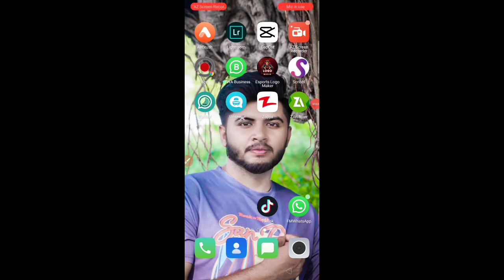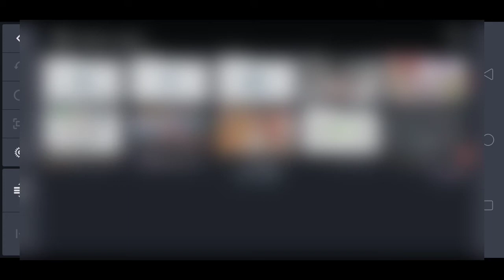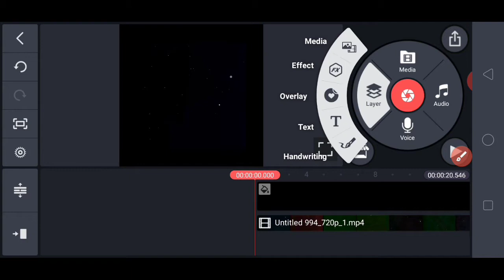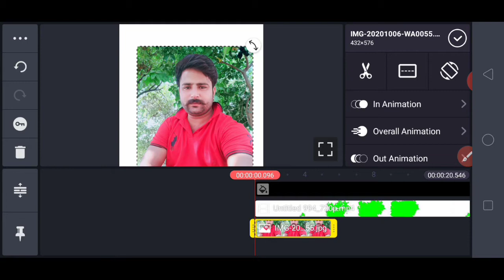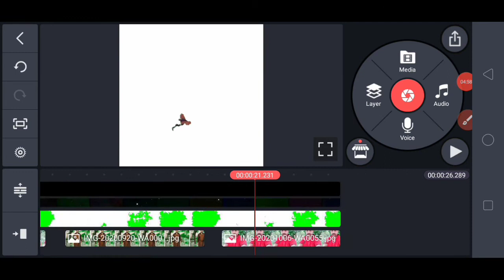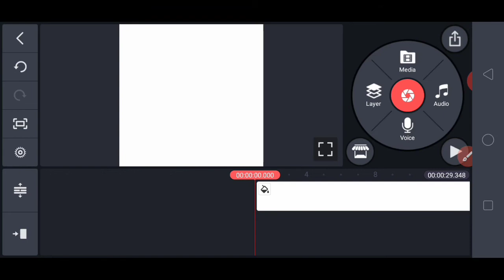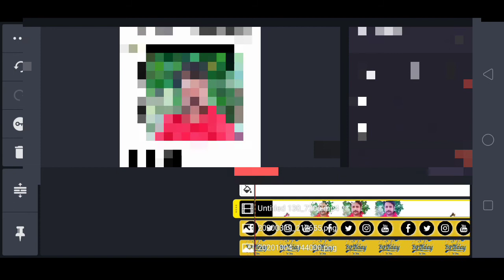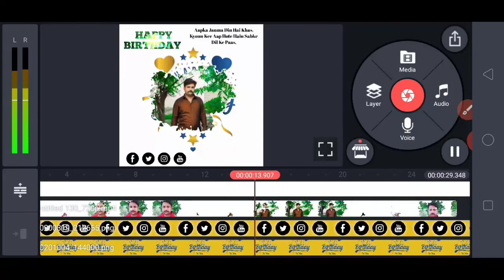How To Birthday whatsapp status Editing | whatsapp status kaisy banany | Kinemaster Editing birthday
Kinemaster Editing birthday | whatsapp status kaisy banany |How To Birthday whatsapp status Editing
kinemaster | happy birthday template download
kinemaster birthday effect download
birthday video editing kinemaster
kinemaster | happy birthday video editing
happy birthday template download free for kinemaster
birthday greenscreen video download for kinemaster
kinemaster background
happy birthday layer for kinemaster
status banane wala app
whatsapp status creator app for pc
birthday cake for whatsapp status
birthday wishes on whatsapp with name
happy birthday chocolate cake with name and photo edit
boo app status
status editing app
boo - video status maker pro mod apk
status maker apk

DOWNLOAD LINK
video birthday

Technical Sharafat Best Tech Channel In Pakistan